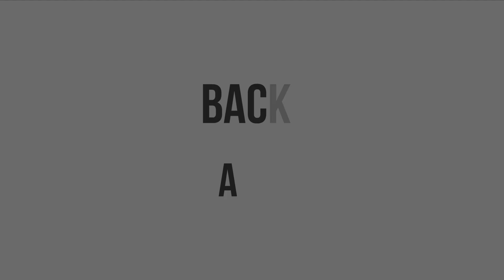Black Lives Matter - Love Your Neighbour.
While there is a lot going on around the world, here is our voice as well. Let's make sure that every life matters and let's learn to love our neighbor.

VJK United
Director VJ Mohanson